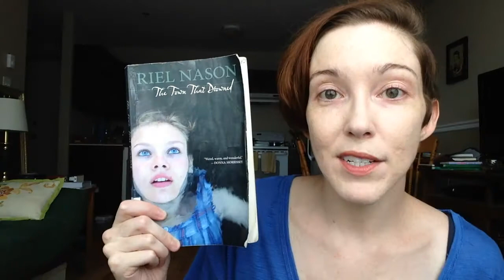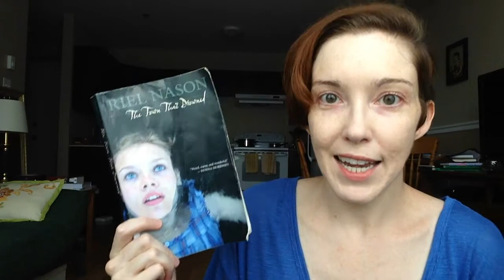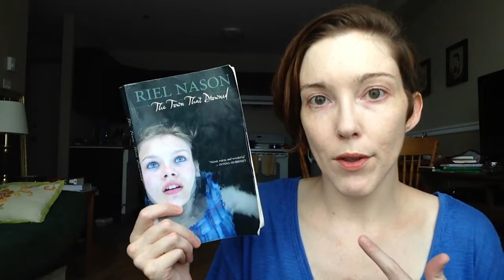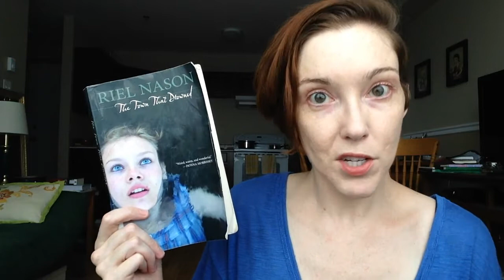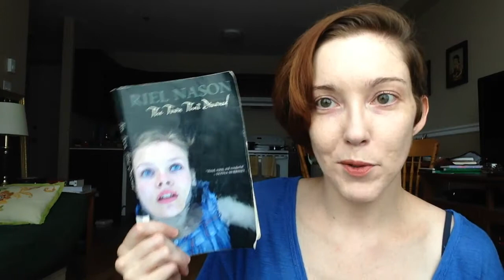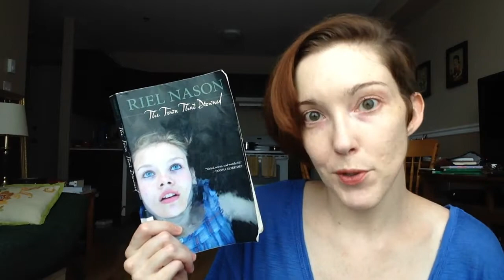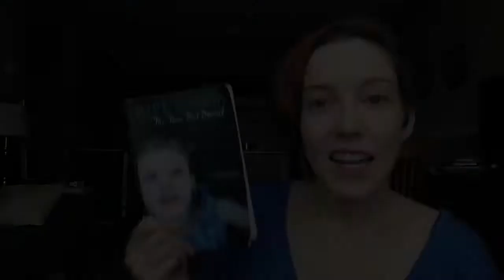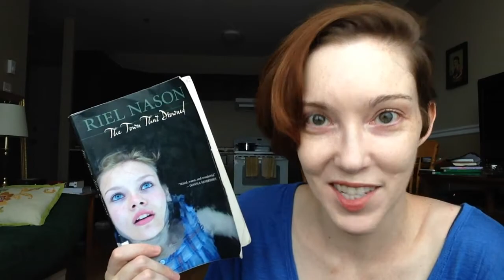Candace | The Town That Drowned, Riel Nason | Part 1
Riel Nason takes us back (with her book) to small-town New Brunswick in the 1960s, where life is about to change forever. Candace takes us along (with her car) to have a look at the culprit -- a hydroelectric dam.

Before the Dam - a collection from Flickr user Marlene Lawrence. These photos include shots of Pokiok Falls and also some images of houses burning to make way for the flood.

Driving montage music: "The Babies are Dreaming" by Pitx (ccmixter.org)